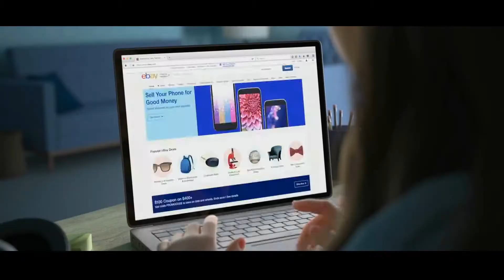Ralph Breaks the Internet official Trailer (2018)/ John C. Reilly, Sarah Silverman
Check out the final trailer for Ralph breaks the internet animation movie !!
by  Rich Moore, Phil Johnston